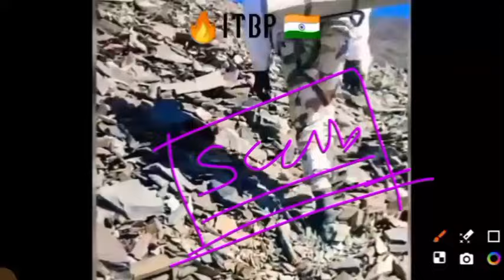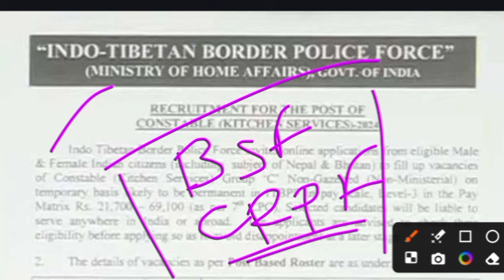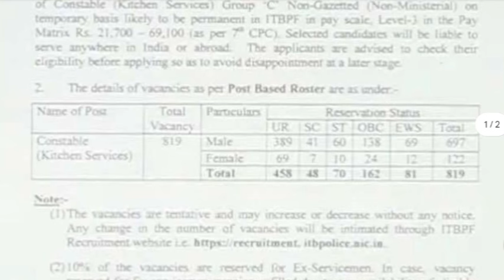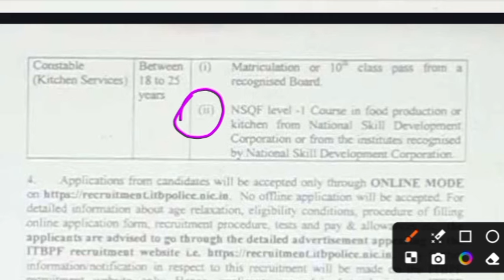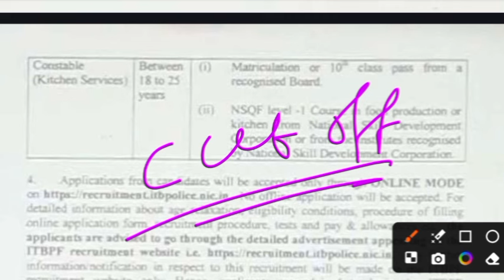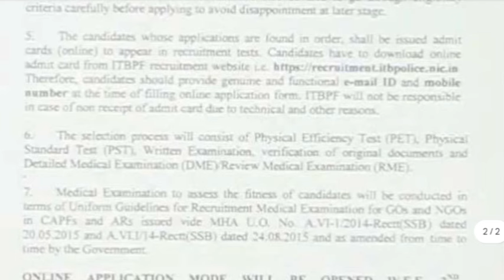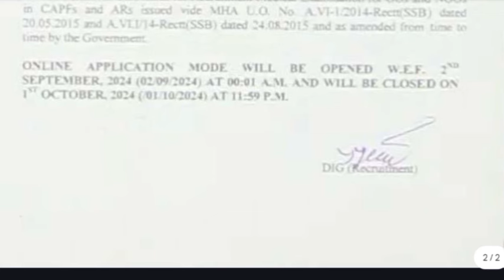ITBP Constable Tradesmen 2024 বাম্পার Vacancy Out | 1st Physical | 10th Pass | Male and female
ITBP Constable kichen service New Recruitment 2024
itbp kichen service notification 2024
itbp kichen service New vacancy 2024
itbp constable kichen service notification out
itbp tradesmen notification out

itbp constable animal transport vacancy out 2024
itbp constable animal transport vacancy 2024
itbp animal transport vacancy out
itbp animal transport 2024vacancy out
itbp animal transport 2024 notification